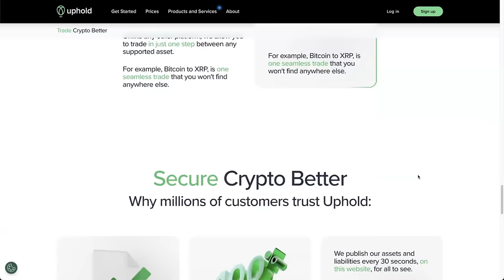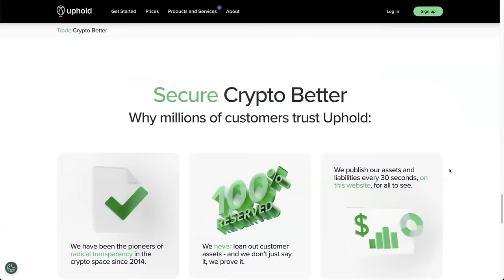Crypto's Best President: Biden or Trump? Anthony Scaramucci Reveals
Anthony Scaramucci is the founder of Skybridge Capital. We discuss:
- Takeaways from Davos 2024
- Jamie Dimon's hate for Bitcoin
- Bitcoin Spot ETF launch impact
- Ethereum Spot ETF
- Biden vs Trump 2024 Election & who is better for Crypto moving forward
- Vivek & Trump CBDCs
- SkyBridge's Crypto Investment Strategy
- Fed, Interest Rates, and Market Outlook

⏰ Time Stamps ⏰
00:00 Intro
01:40 Takeaways from Davos 2024
03:53 Jamie Dimon vs Bitcoin
07:30 JPMorgan's crypto strategy
09:17 Biden & Trump & Crypto
12:59 Bitcoin Spot ETF launch impact
15:20 Wall Street takeover of Crypto
20:00 Skybridge's Crypto Strategy
22:40 Outlook on Fed & Markets
25:30 2024 Presidential Election